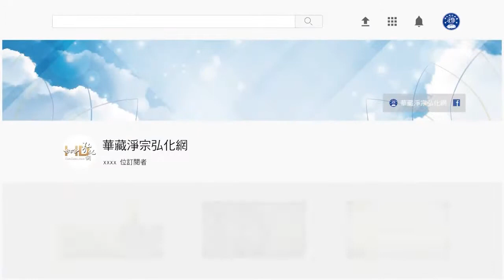法音普薰集（粵語配音） 025遇到毀謗時怎麼辦